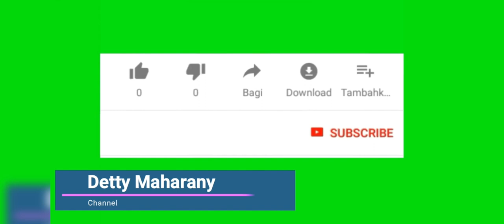JALAN TOL DI ATAS LAUT | MENUJU TROWONGAN PELABUHAN | PEMANDANGAN YANG INDAH DI HONG KONG